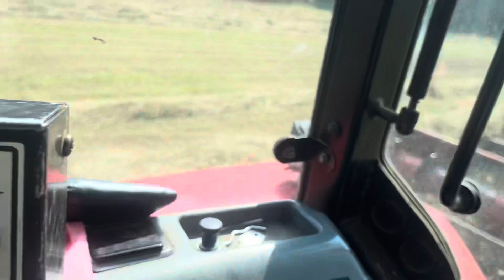Making haylage with Hesston 7155s